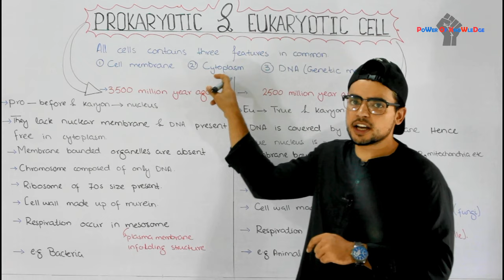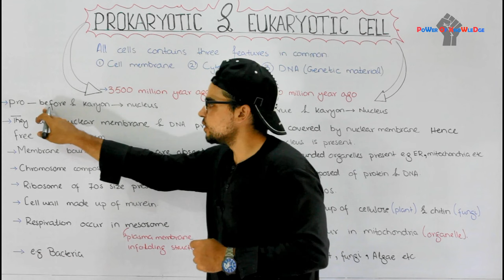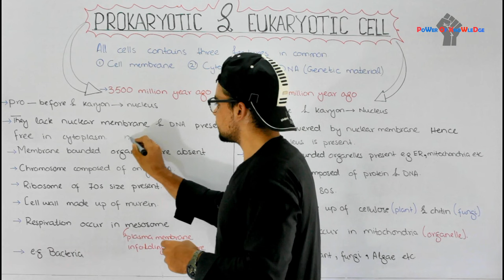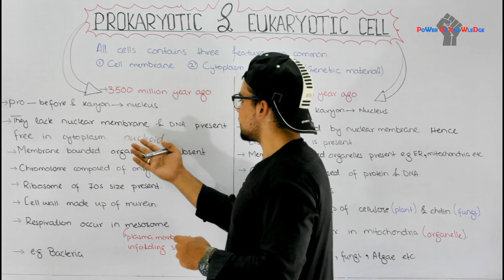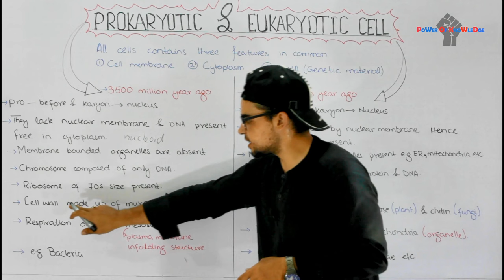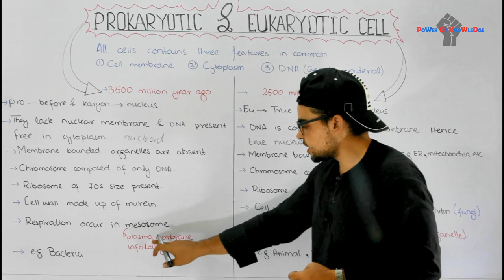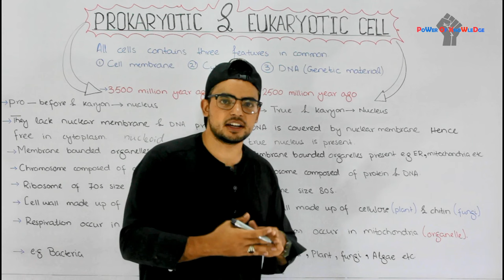Prokaryotic and eukaryotic cell | Differences and Similarities | Video 16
All cells share some common characteristics that make them living things. All organisms are composed of cells, the basic fundamental unit of life. They contain DNA as a heritable genetic material, and they can reproduce. They transcribe DNA into RNA and translate RNA into proteins on ribosomes. They can also regulate transport across a cell membrane and require chemical energy for some cellular processes.

A prokaryotic cell is a simple, single-celled (unicellular) organism that lacks a nucleus, or any other membrane-bound organelle. We will shortly come to see that this is significantly different in eukaryotes. Prokaryotic DNA is found in the central part of the cell: a darkened region called the nucleoid.

A eukaryotic cell is a cell that has a membrane-bound nucleus and other membrane-bound compartments or sacs, called organelles, which have specialized functions. The word eukaryotic means “true kernel” or “true nucleus,” alluding to the presence of the membrane-bound nucleus in these cells. The word “organelle” means “little organ,” and, as already mentioned, organelles have specialized cellular functions, just as the organs of your body have specialized functions.